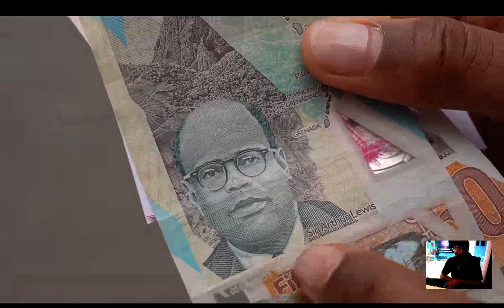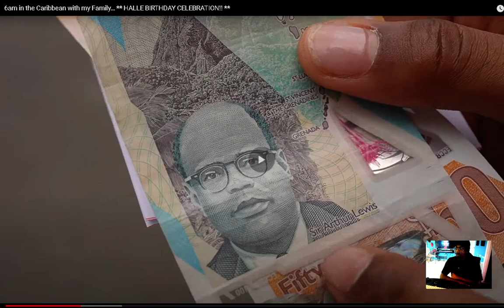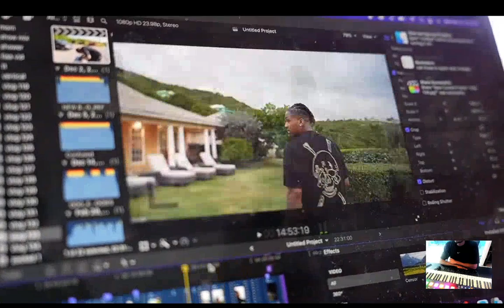PontiacMadeDDG VLOGS 6am in the Caribbean with my Family… HALLE BIRTHDAY CELEBRATION reaction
reacting to PontiacMadeDDG VLOGS 6am in the Caribbean with my Family…  HALLE BIRTHDAY CELEBRATION reaction